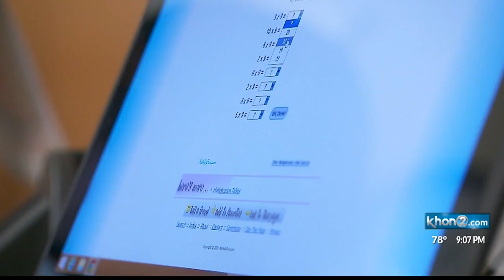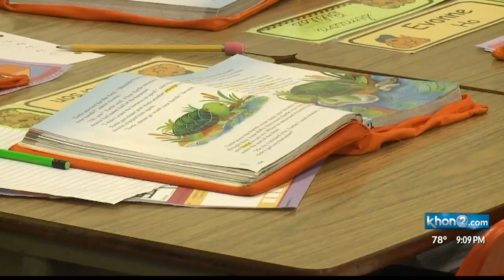DOE lays out plans for summer school and what we may see during the new school year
With the impact of COVID-19 on the last semester of school, some students will be returning this summer to make up grades and even get ahead.